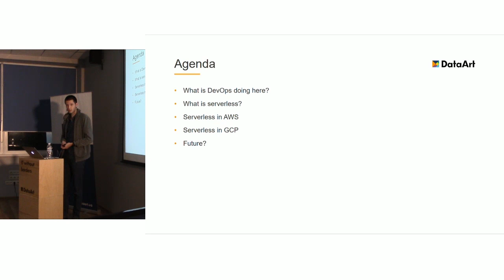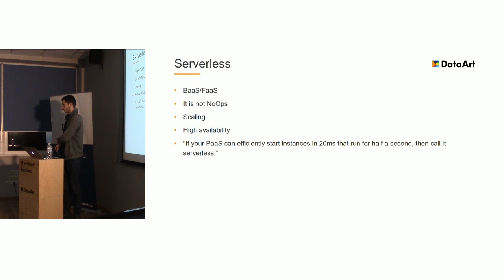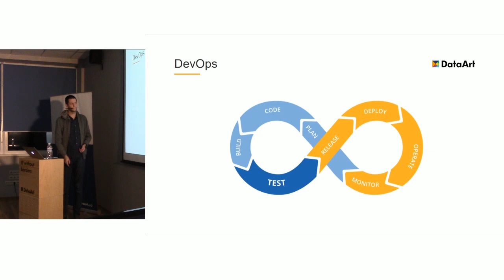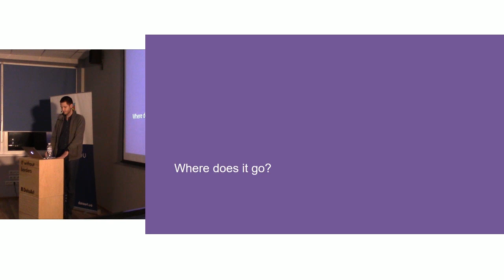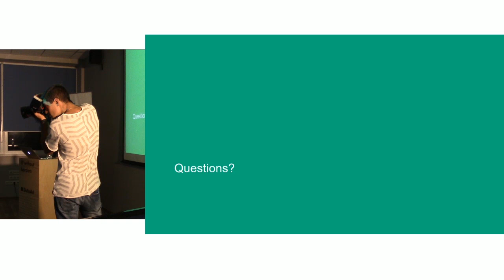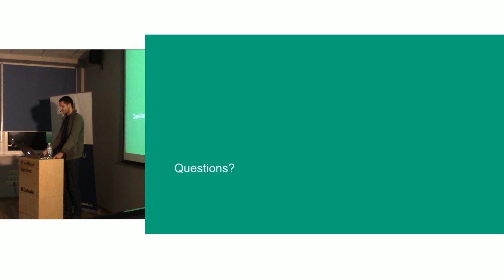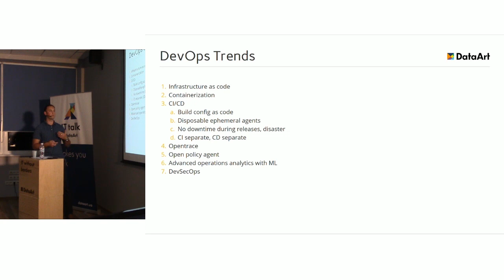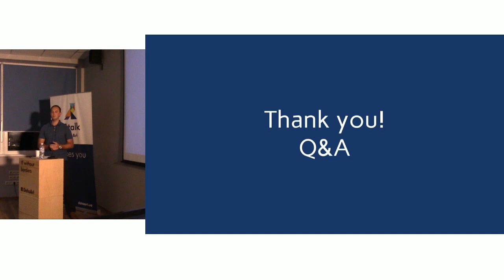DataArt Odessa DevOps MeetUp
Доклады в рамках цикла встреч DataArt Odessa DevOps MeetUp.

0:00:03 «Serverless в AWS и GCP», Александр Снеговой.
Во время доклада Александр объясняет как на разных public cloud можно делать serverless-приложения, что это такое, какие плюсы и минусы могут возникнуть при внедрении, и куда это все будет развиваться.

Докладчик: Александр Снеговой, DevOps Software Engineer в DataArt.

1:10:05 «Business value of DevOps», Кирилл Семенов
Во время доклада рассматриваем вопросы: Business value of DevOps; DataArt high level expertise; Trends and high level tech landscape; Typical DevOps engagement profiles.

Докладчик: Кирилл Семенов, DevOps&Cloud Center of Competence lead в DataArt.

Язык докладов: русский.
Язык презентаций: английский.